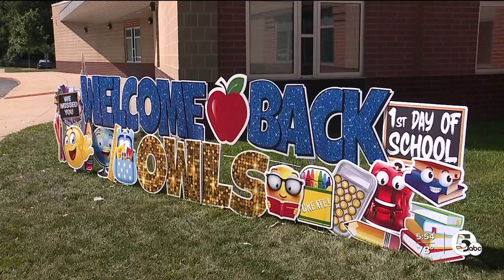VIDEO: Akron elementary school assistant principal saves choking student